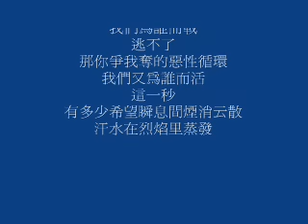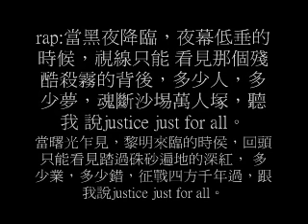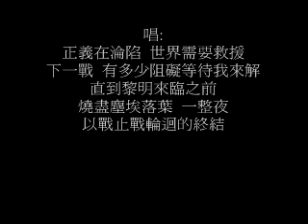以戰止戰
這短片沒圖和做得比較粗糙，很抱歉。
這片擁有rap那段的詞
這是我第一次上載，請多支持